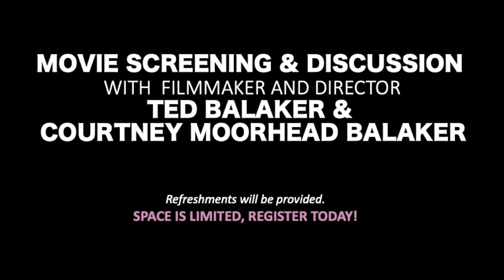Little Pink House - Movie Screening and Dicussion - Feb. 12th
Pepperdine School of Public Policy invites you to join us for a screening of the award-winning feature film Little Pink House, followed by a discussion with director Courtney Moorehead Balaker and producer Ted Balaker. This event will take place at the Pepperdine University, Malibu Campus on Tuesday, February 12th.